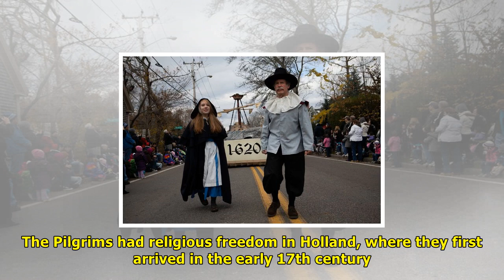Most everything you learned about thanksgiving is wrong | News TV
“The First Thanksgiving at Plymouth,” from 1914, by Jennie Augusta Brownscombe. Not to rain on our Thanksgiving Day parade, but the story of the first Thanksgiving, as most Americans have been taught ...